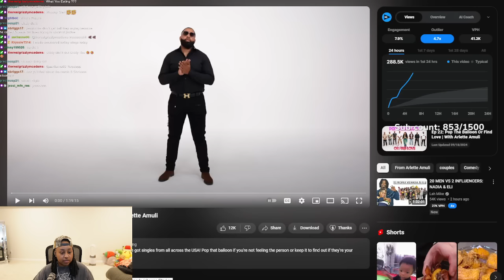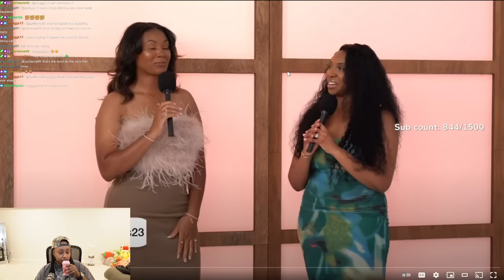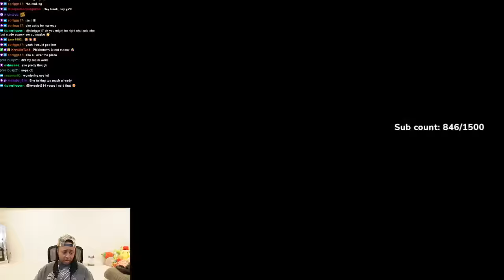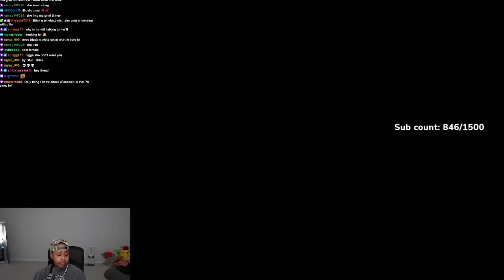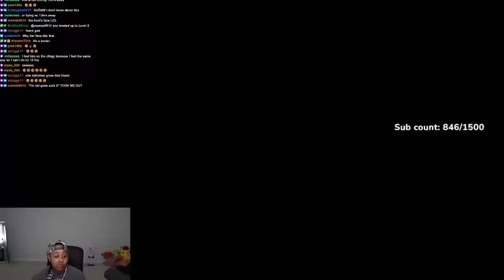This WOMAN snatched her WIG off after a guy tried to CL0WN her for have leave out 🤣 | POP THE BALLON